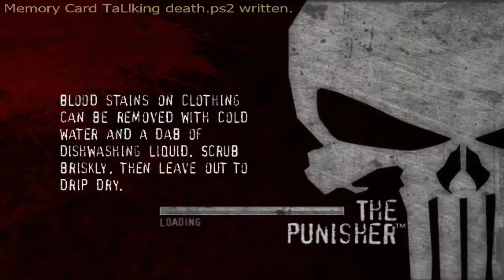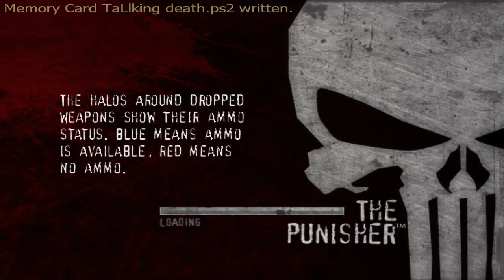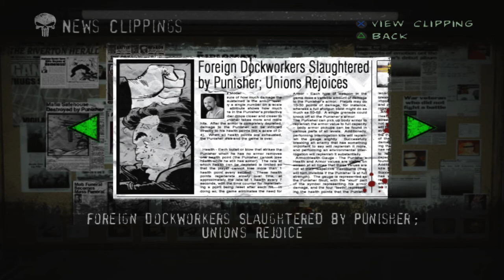The Punisher 2005 Part 7 -Pier 74-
Playthrough of Marvel's The Punisher.

The Punisher is a third-person shooter video game developed by Volition and published by THQ. It was released in 2005 for the PlayStation 2, Xbox, and Microsoft Windows, I will play the Playstation 2 version in this playthrough

           -Dear viewers-

I Hope you enjoyed leave a like or dislike and tell us why or share some thoughts with us
theyre always welcome

          -Plot-

The game stars the Marvel Comics antihero, The Punisher. After his family was murdered by the Mafia, Frank Castle devoted his life to the punishment of criminals. Players take control of the titular ruthless vigilante to track down and kill criminals.
The game's story is a loose mixture of the 2004 film of the same name, as well as the Vol. 5 (2000) and Vol. 6 (2001) series of the comic books. Actor Thomas Jane reprises his role as Frank Castle/The Punisher. The game features many cameo appearances from Marvel Comics characters, such as Iron Man, Nick Fury, Black Widow, Matt Murdock (the alter ego of Daredevil), Bushwacker, Kingpin and Bullseye. Also present are several characters from the Welcome Back, Frank storyline such as detectives Martin Soap and Molly von Richthofen, the Punisher's neighbors Joan and Spacker Dave, Ma Gnucci, The Russian and General Kreigkopf.

          -System Specs-

GPU: GeForce RTX 2080 Ti
CPU: Intel(R) Core(TM) i9-9900K CPU @ 3.60GHz
Memory: 32 GB RAM (31.93 GB RAM usable)
Current resolution: 1920 x 1080, 60Hz
Operating system: Windows 10